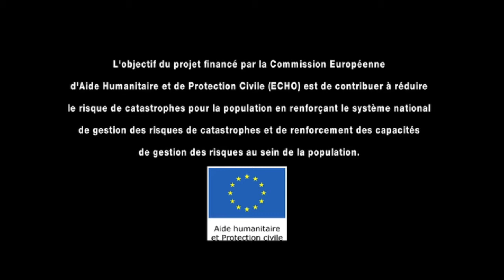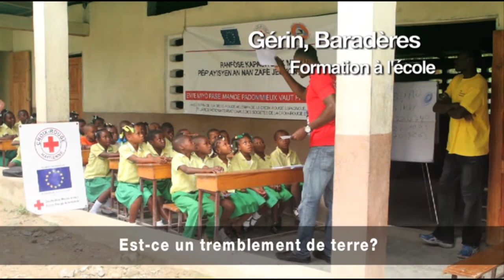Reduisant les risques...renforçant la resilience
Ce film présente le projet de renforcement des capacités et de ressources pour la gestion des risques de catastrophe par la population haïtienne financé par la Commission européenne de l'aide humanitaire et de la protection civile (ECHO), appelé plus communément DIPECHO 9.
Le projet DIPECHO 9 est mis en œuvre en Haïti par un consortium avec la Croix-Rouge Française, la Croix-Rouge Espagnole, la Croix-Rouge Allemande et la Croix-Rouge Haïtienne la Fédération Internationale des Sociétés Nationales de la Croix-Rouge et du Croissant-Rouge (FICR).
Travaillant de concert avec les communautés, la Croix-Rouge vise à renforcer la résilience communautaire pour que les désastres ne provoquent pas des impacts inutilement désastreuses.